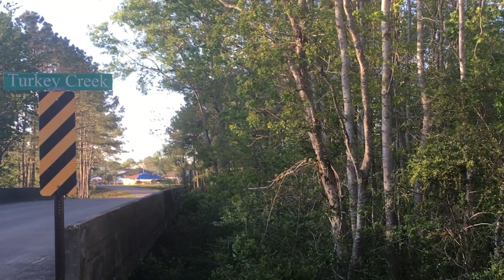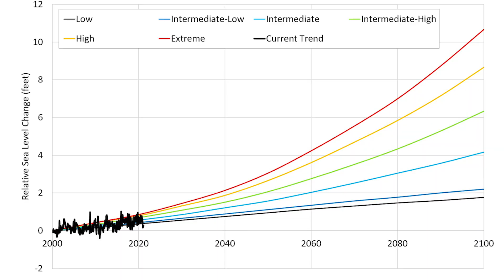Connecting the C’s: Color, Class, Climate, Conservation, and Collaboration for a Thriving Community